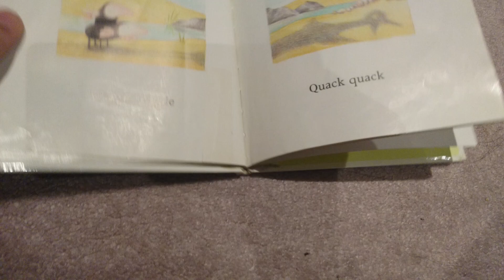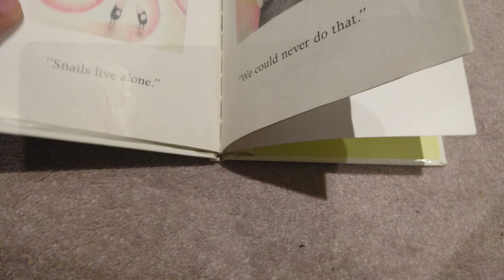The Mole Sisters and The Question Read Aloud Book